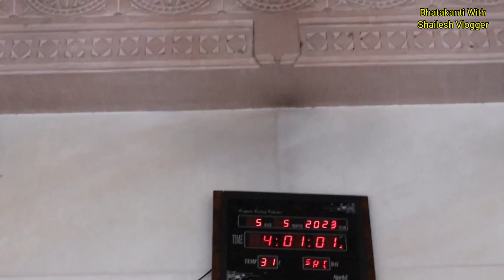खंडोबाने सोडला जेजुरी गड | देव भक्ता बरोबर आला दैठणे गुंजाळला .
जानकी माता प्रोडक्शन प्रस्तुत
* Bhatakanti With Shailesh Vlogger

** खंडोबाने सोडला जेजुरीगड || देव भक्तासाठी आला दैठणे गुंजाळला || पारनेर ,खंडेश्वर मंदिर दैठणे गुंजाळ.

--   खालील लिंक पाहायला विसरु नका   ---

**  क्रांतिकारक सेनापती बापट यांचे विस्फोटक आणि बाँब बनविण्या कोठारातील गुप्त जागा .

जय शिवराय